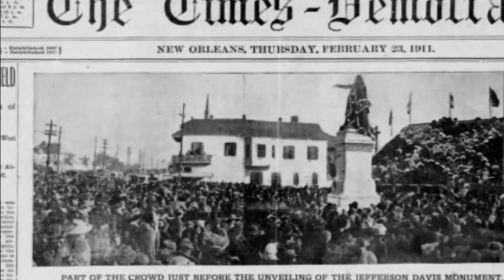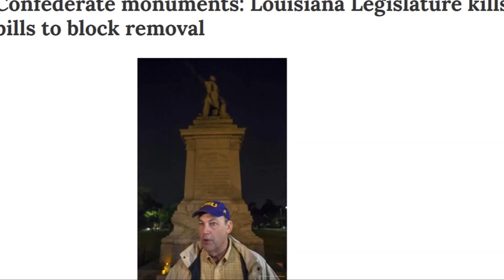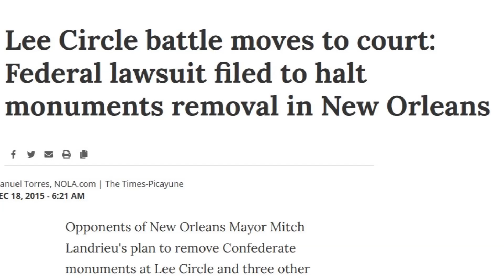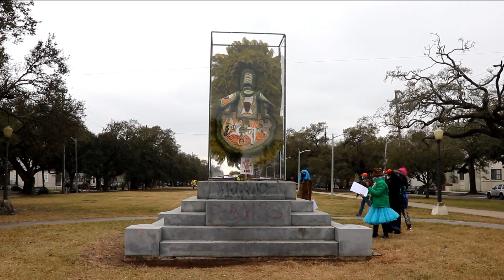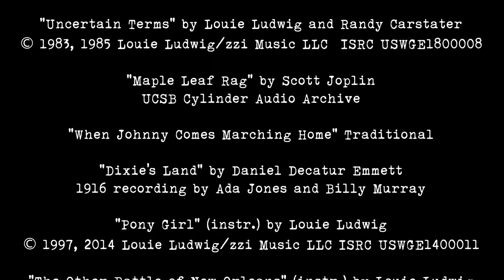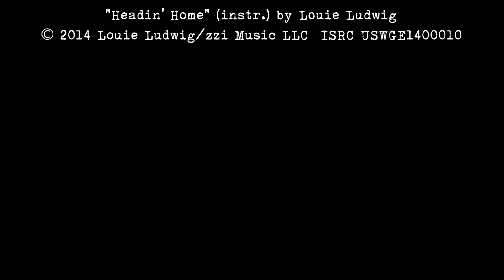Pedestal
A short film about the life, death, and afterlife--as a guerilla/DIY art gallery--of the Jefferson Davis monument in New Orleans.

Pedestal   A film by Louie Ludwig
Written and produced by Louie Ludwig and Robin Chambless
Directed and narrated by Louie Ludwig

Images/video (public domain unless otherwise noted):

1890 New Orleans map: LSU Special Collections, 1904 Picayune headline: Ned Hémard/New Orleans Bar Assn., Lee Monument (NO c. 1923): National Archives and Records Administration (NARA), Liberty Place Battle: Leslie's Illustrated via Wikimedia Commons, Liberty Place Monument: New Orleans Public Library (NOPL) City Archives, Jefferson Davis photo: National Endowment for the Humanities, Jefferson Davis Monument: New Orleans Historical Society, 1911 NO Times-Democrat front page: newspapers.com, Jefferson Davis statue unveiling: Wikimedia Commons, Liberty Place monument streetcar video Archive, Liberty Place monument inscription: Dorothea Lange/NARA, Woolworth postcard: source unknown, Rivergate postcard: Louie Ludwig collection, Rivergate and monument: NOPL/Department of Streets Archive, David Duke: © AP, Liberty Place monument: Ifrogmation New Orleans via Wikimedia Commons (CC), Jefferson Davis monument: Infrogmation New Orleans (CC), Emmanuel AME Church Charleston: Voice of America, City Council Meeting 8/13/2015: City of New Orleans, Gov. Bobby Jindal: Spc. Scott Longstreet, Headlines: © nola.com, Liberty Place monument removal video: © nola.com, Lee on crane wiki Abdazizar. (CC 40), Mitch Landrieu speech: © WWL-TV, water fountain Archive, streetcar: Dorothea Lange/NARA, Matthew Brady photo: NARA, "LOVE" sculpture: Infrogmation New Orleans (CC), cat
furniture: Kate Bucko via Facebook

"Uncertain Terms" by Louie Ludwig and Randy Carstater

"Maple Leaf Rag" by Scott Joplin
UCSB Cylinder Audio Archive

"When Johnny Comes Marching Home" Traditional

"Dixie's Land" by Daniel Decatur Emmett
1916 recording by Ada Jones and Billy Murray

"Pony Girl" (instr.) by Louie Ludwig

"The Other Battle of New Orleans" (instr.) by Louie Ludwig

"Headin' Home" (instr.) by Louie Ludwig